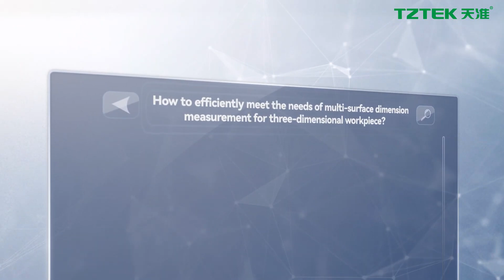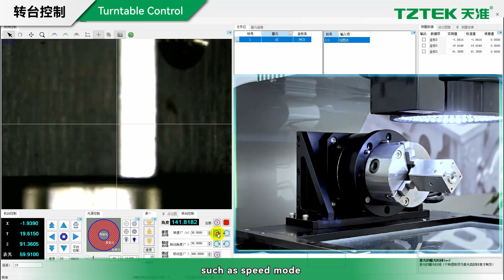TZTEK VM Series Video Measuring Machine：Rotary table